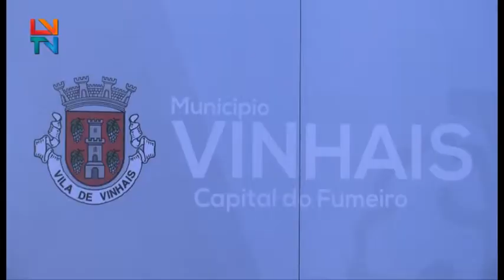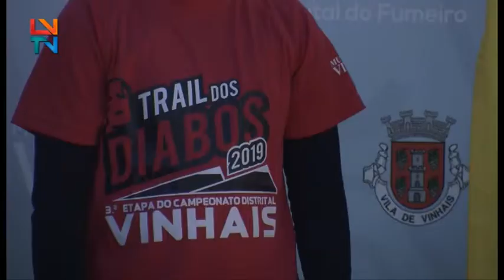Trail dos Diabos: 3ª Etapa do Campeonato Distrital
A prova contou com a participação de 84 atletas pertencentes a várias instituições do
distrito de Bragança.